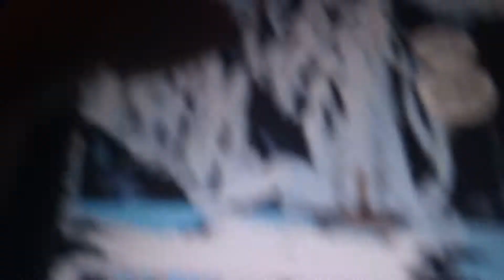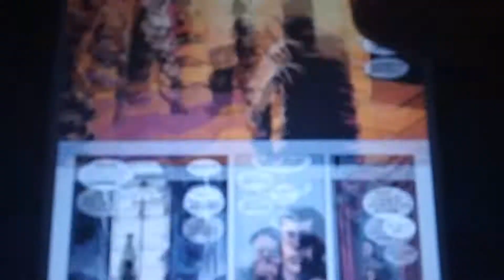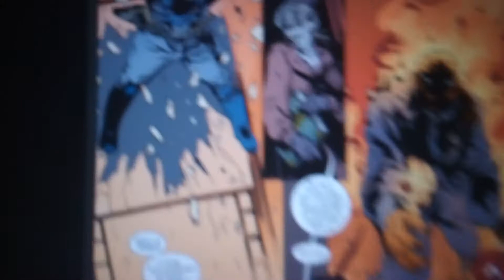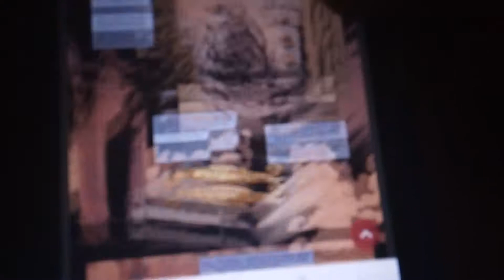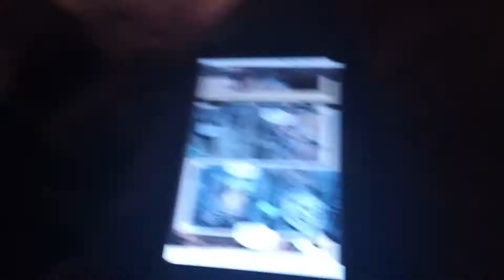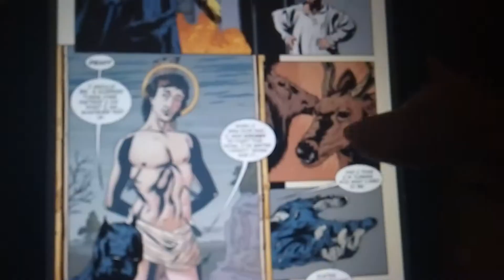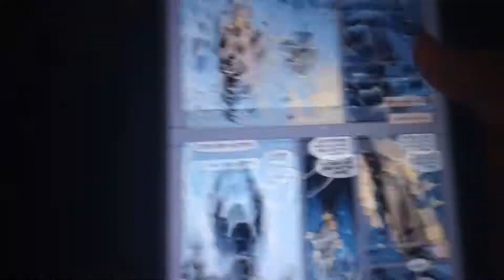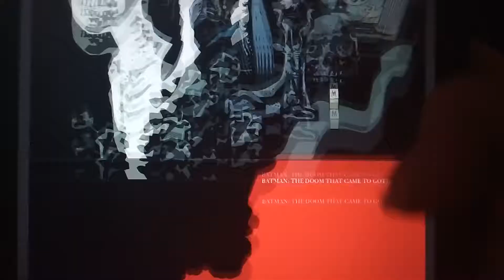Batman The Doom That Came To Gotham (Review)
Check Out Gotham Centeral Video